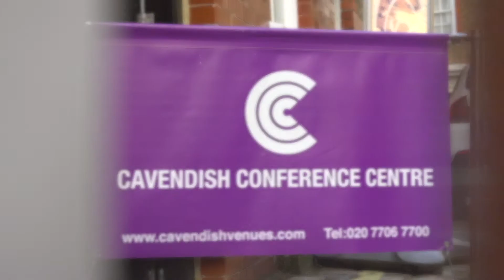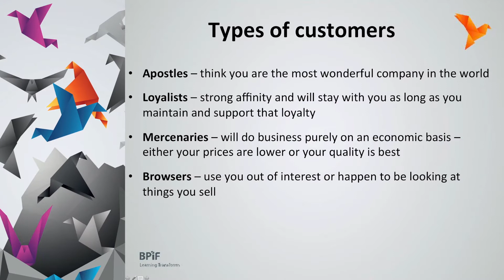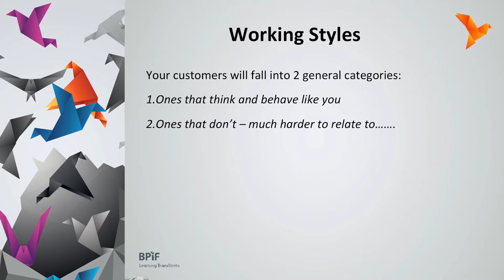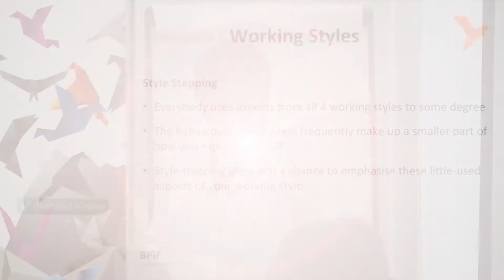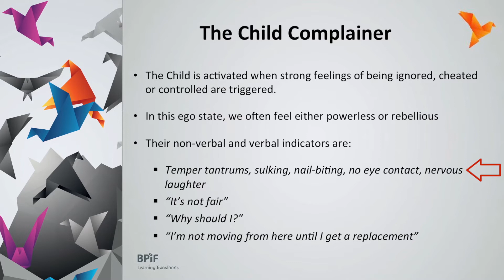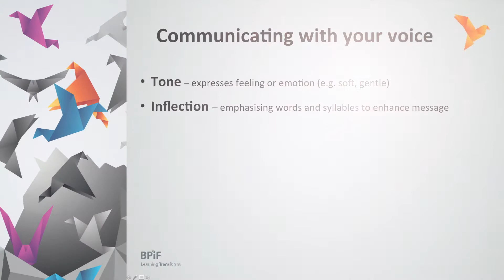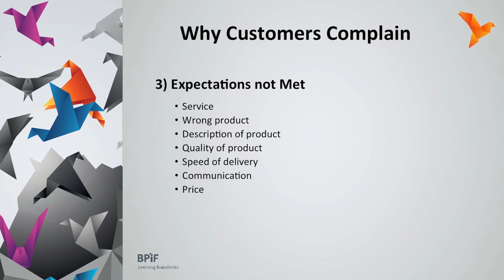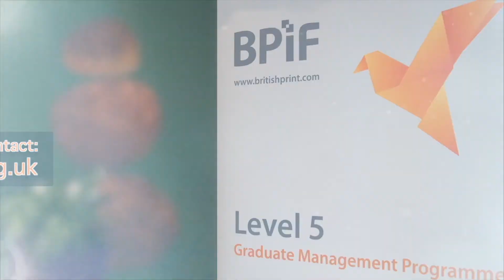"Customer Service" Graduate Workshop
This video is about "Customer Service" Graduate Workshop